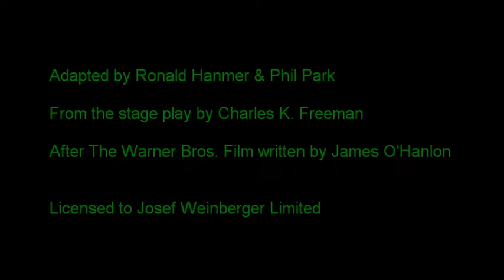Calamity Jane Video Clip 9